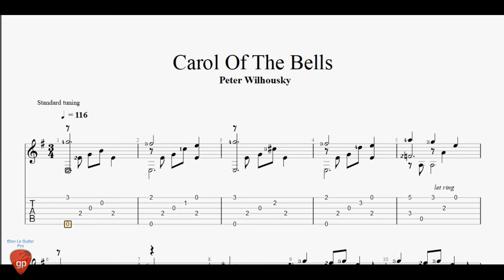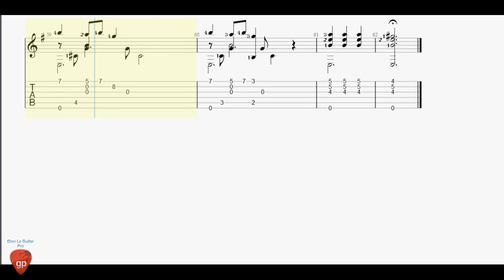Carol Of The Bells by Peter Wilhousky - Guitar Pro Tab